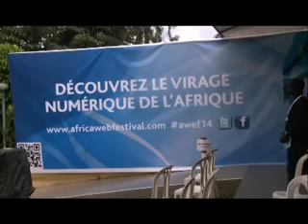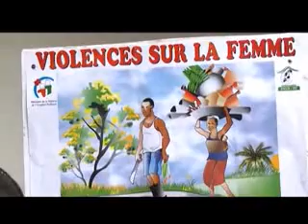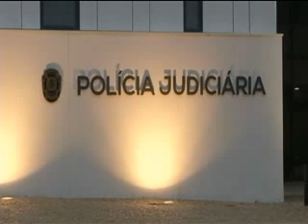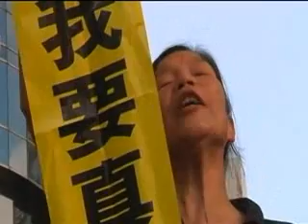Le 23 Heures de RTI1 du 25 Novembre 2014 avec May Sako